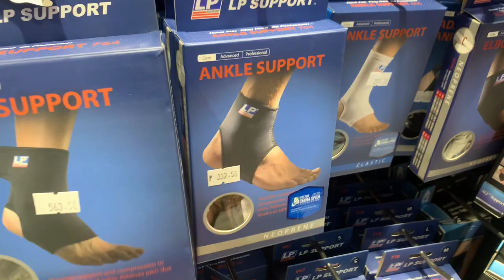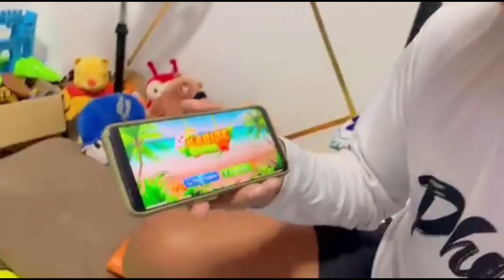SUNOG KELA BOSS EMS! | A DAY WITH BAMMERS